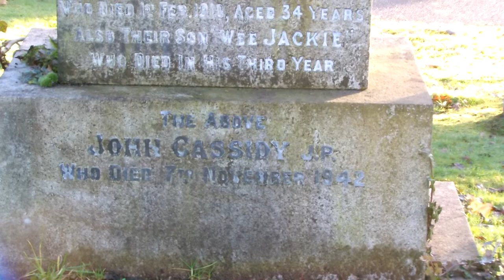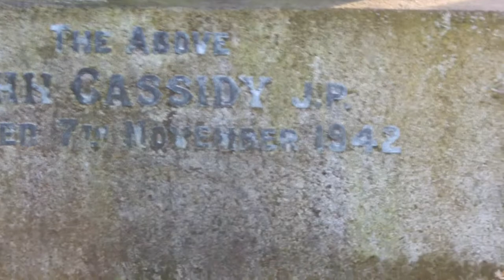John Cassidy Grave